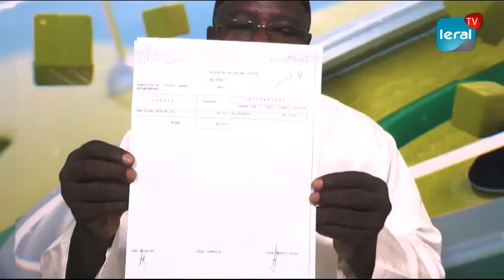Entretien - Grosses révélations de Mr. Wakk Diouf sur les ICS suite d’un scandale commis sous WADE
Avec Ndiogou Wakk Diouf, en entretien avec Leral, pour apporter son éclairage sur les ICS, les révélations ne manquent pas. Et la première partie de cette interview publiée par Leral.net peut être perçue comme un lancement.
Car voici la suite d’un scandale commis le régime du président Abdoulaye Wade, avec les secrets ou dessous d’un deal qui ne dit pas son nom ..

Monsieur Ngouda Diouf fait des révélations sur les dessous de l'entreprise ICS ( leurs revenus, combien elle a été vendue,et ce qu'elle pouvait servir au Sénégal...)

Autant de raisons qui font que l'association des employés / ex employés et actionnaires des ICS réclame leurs actions dans cette entreprise